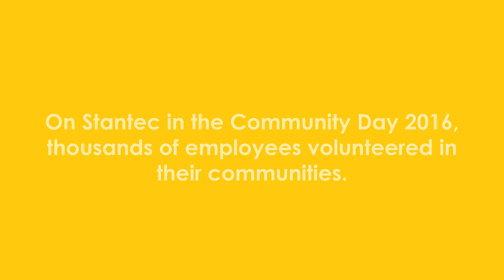Stantec in the Community Day: Chasity Simon’s story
Chasity is passionate about caring for all animals, especially dogs. She has a rescue of her own, a Pitbull mix named Lexi, who fit into her family perfectly, and since then Chasity has given back to local animal shelters.